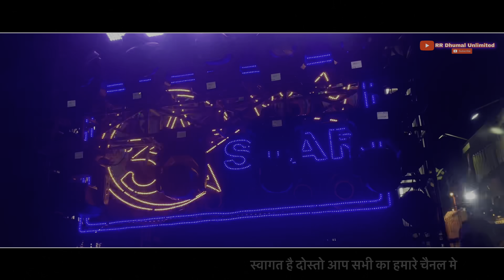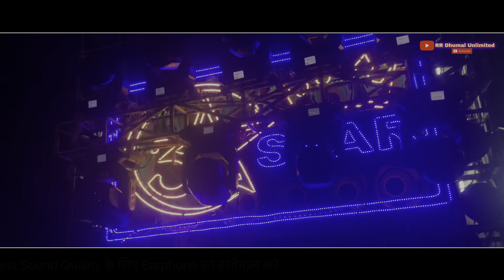Tajuddin Baba Birthday 2023 | More Angna Moinuddin Aayo Re Song Dhumal | 3 Star Dhumal Nagpur King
Tajuddin Baba Birthday Nagpur 2023 - More Angna Moinuddin Aayo Re Song | More Angna Moinuddin Aayo Re Dhumal | 3 Star Dhumal Nagpur

नमस्ते दोस्तो 🙏🏻 स्वागत है आपका हमारे ‘’ RR Dhumal Unlimited  YOUTUBE चैनल मे ✨🤙🏻❤️